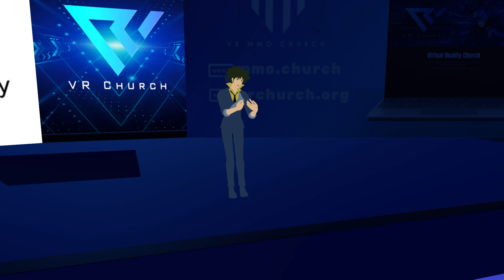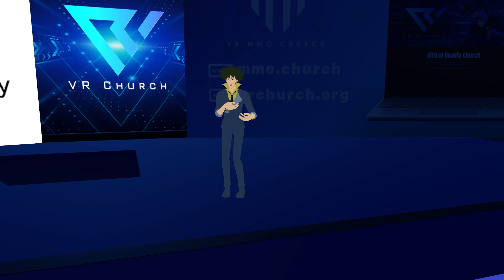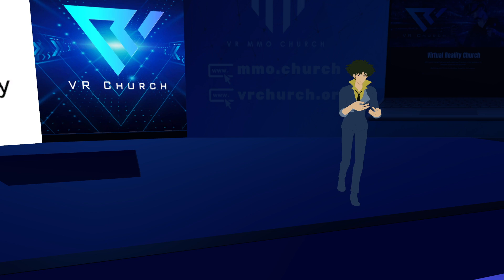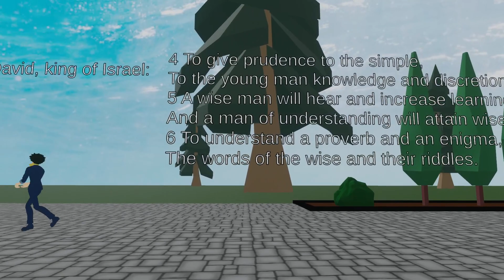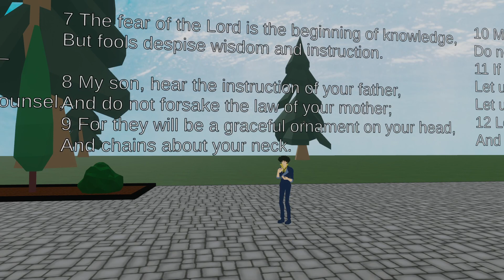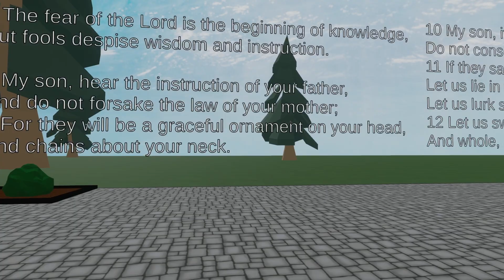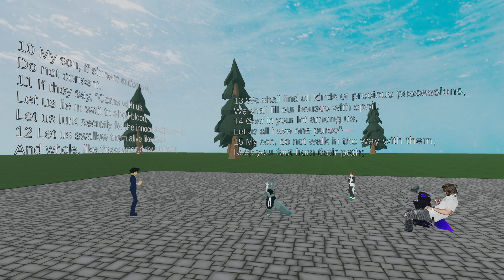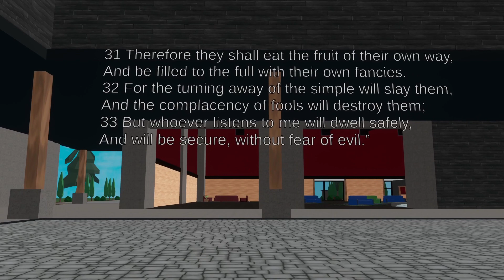Proverbs / VR Church in VRChat Community Sunday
We believe the church can be anywhere at any time with anyone. Everyone is welcome even if you do not believe in God. Where two or three are gathered, Jesus is there.

We're a fully volunteer-led, non-profit organization. Support what VR MMO Church is doing